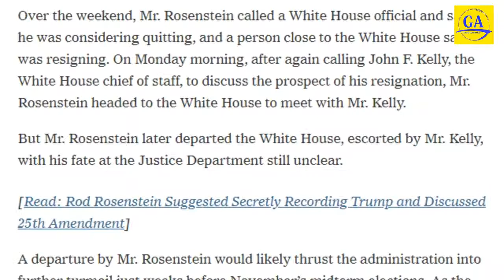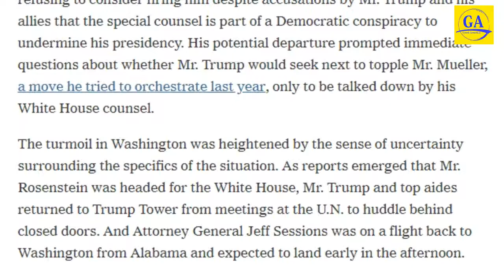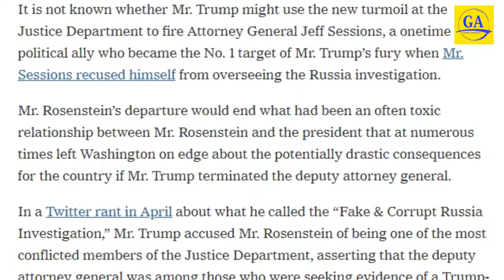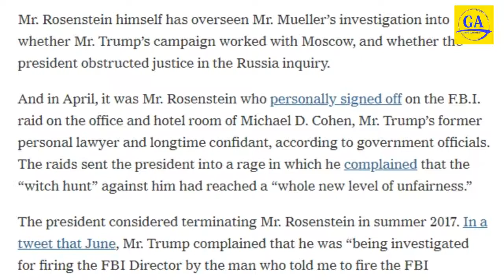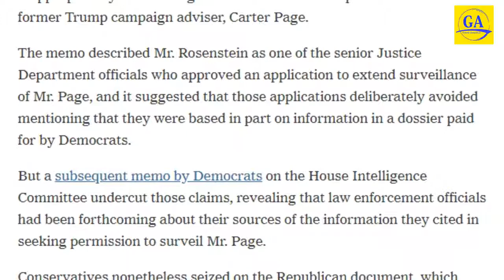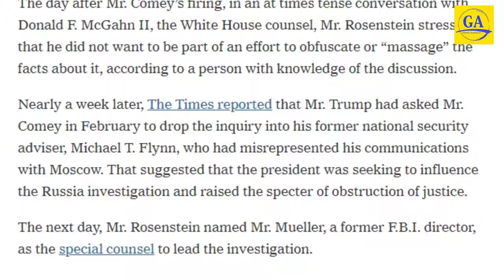Rod Rosenstein Will Meet With Trump to Discuss His Fate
Deputy Attorney General Rod J. Rosenstein left the White House on Monday, after speaking with John Kelly, President Trump’s chief of staff.
Rod Rosenstein  Trump